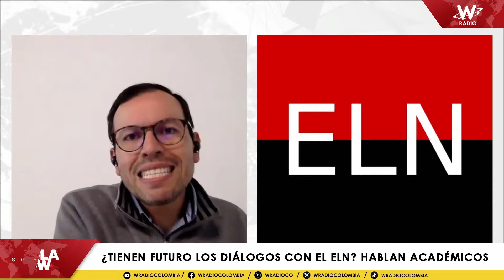¿Tienen futuro los diálogos con el ELN? Hablan académicos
En las últimas semanas, se ha hablado mucho del proceso de paz que el Gobierno está llevando con el ELN. Se han realizado varios anuncios de cese al fuego por parte de este grupo armado, pero también han surgido varias noticias que los involucran en actos delictivos.

Los sectores políticos están exigiendo al Gobierno que se cumplan los acuerdos, y Sigue La W contactó a académicos para obtener una perspectiva desde ese ámbito sobre este proceso.